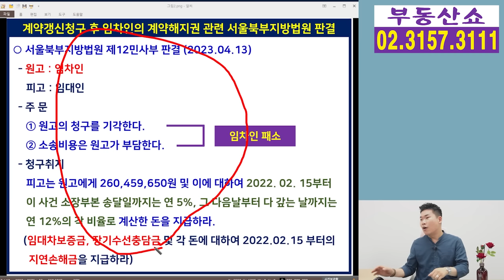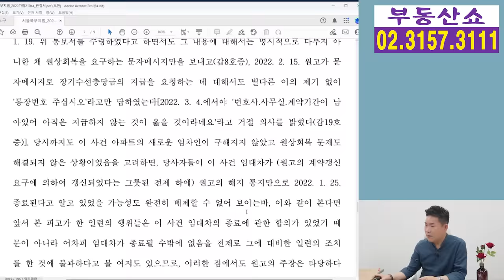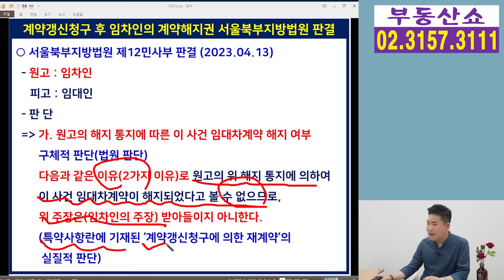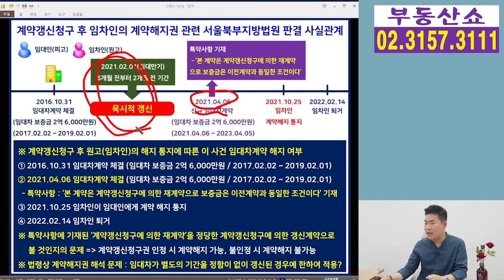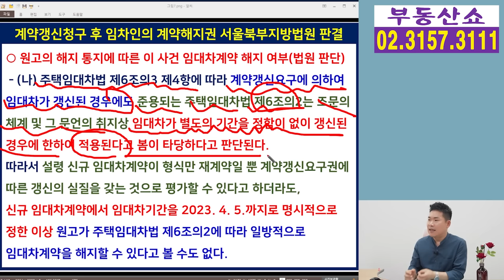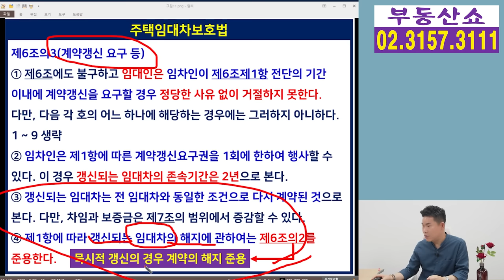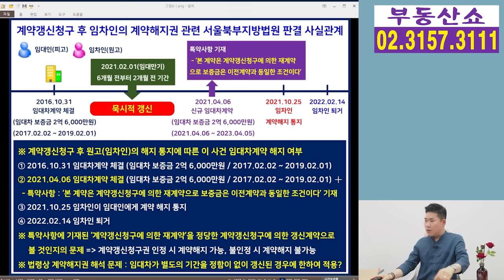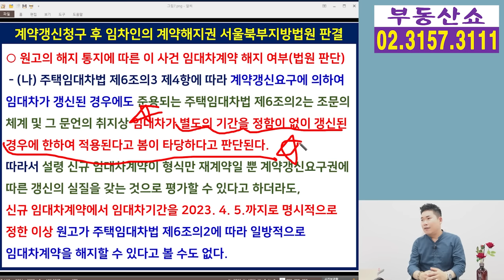계약갱신청구한 임차인 "집 뺄게요" 3개월 뒤 못 나간다는 판결! 집주인, 임차인 주의해야 할 것은 ?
임차인이 계약갱신청구 후 임대기간 종료 전에
언제든지 이사 나갈 수 있는 계약해지권에 대해
서울북부지방법원이 계약갱신청구한 임차인의
일방적인 계약해지는 불가하다는 판결을 하면서
많은 논란이 일고 있는데요,
실제 판결문을 보면서 해당 판결의 이유와
집주인과 임차인이 주의해야 할 것은